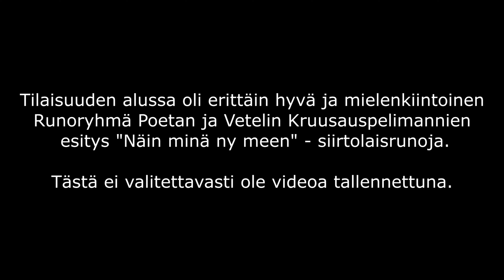Perhonjokilaakson Kansalaisopiston kevätjuhla 23 4 2023 Vetelissä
Viedolla on joitakin otteita juhlan ohjelmasta mm.
Kansantanssiryhmä ohjaaja Paula Kettu
Toprakat -lauluryhmä ohjaaja Tuulikki Pulkkinen
Selina Ruuska  piano, opettaja Anni-Mari Kentala "Pähkinänsärkijä" ja "myrskyluodon Maija"
Lauluryhmä Manna ohjaaja Maarit S. Hotakainen

Tilaisuuden alussa oli erittäin hyvä ja mielenkiintoinen
Runoryhmä Poetan ja Vetelin Kruusauspelimannien
 esitys "Näin minä ny meen" - siirtolaisrunoja.
Tästä ei valitettavasti ole videoa.